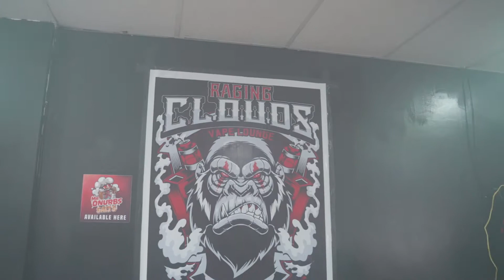Raging Clouds Vape Lounge